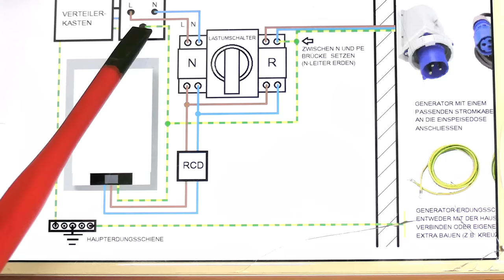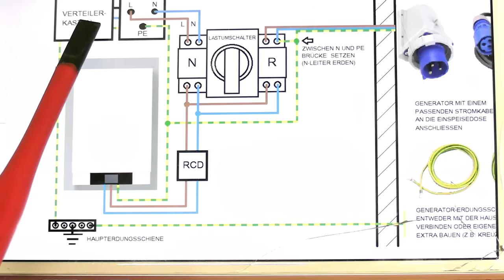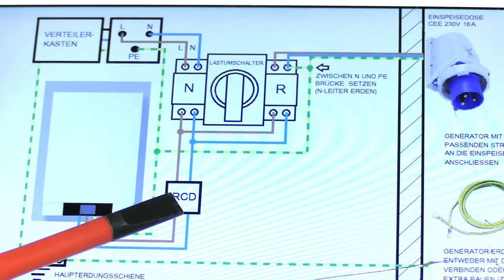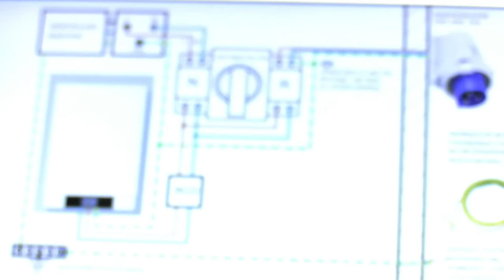Sowas DUMMES - hat von SELEKTIVITÄT keine Ahnung! Proofwood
Sowas DUMMES - hat von SELEKTIVITÄT keine Ahnung!

✅Kann ich empfehlen✅
➡* GEILE STROMZANGE
➡* 3000WATT TAUCHSIEDER
➡* Meterstab für Elektriker
➡* Japanische Feinschnittsäge
➡* WIHA Zangenset
➡* 3M Isolierband
➡* DRINGEND EMPFOHLEN
💚MEINE NEUEN 💚
💚zu Empfehlen 💚
✅ * WIHA SPEED EII - BESSER
✅ * PanHead Schrauben
✅ * GEILER AKKUSCHRAUBER
✅SONDERPREIS !!
✅*Benning Duspol analog
✅*Benning Duspol expert
✅*Benning Duspol digital

✅*BEHA AMPROBE Duspol
💚→* Gönn dir Spannung
💚→* Meine Empfehlung
- * Wago Set
- * Spannung Automatikzange
- * Stromschlag Seitenschneider